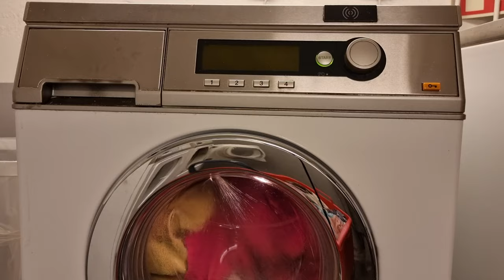Sound Action 144 - Washing Machine